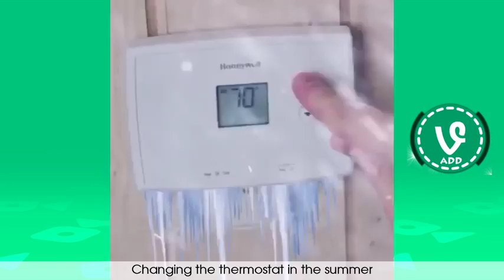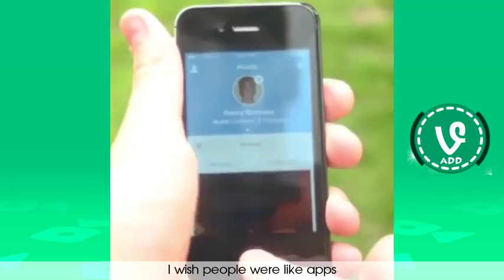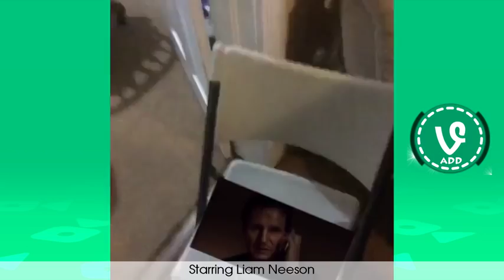NEW Danny Gonzalez Vine Compilation Best Viners 2016 !